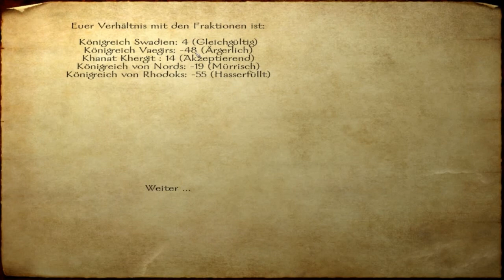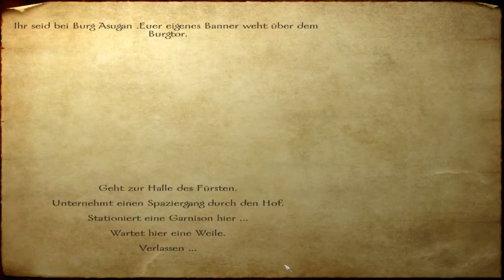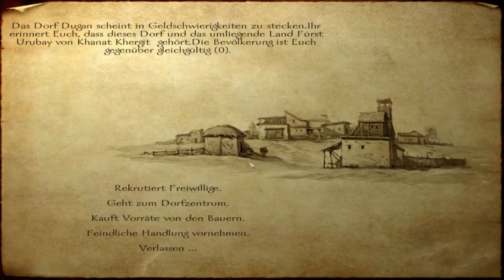#027 - Let's Play Mount and Blade [HD/DE]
♦ Wichtige Beschreibung ♦

Hey Leute!
Willkommen zu einem weiteren Part!
Wir spielen Mount and Blade, ein
Strategie-/Rollenspiel, welches extrem
Spaß macht =) Ich hoffe euch gefällt das
Projekt, wenn ja, bitte ich euch ein Kommentar
mit eurer Meinung euren Tipps zu machen und
wenn nicht, mit Tipps was ich verbessern soll.

Viel Spaß!